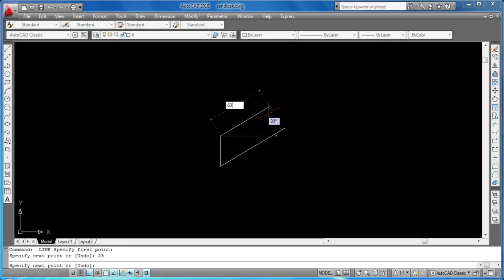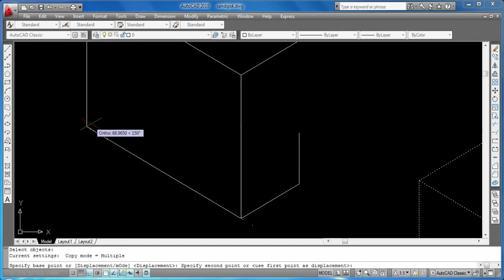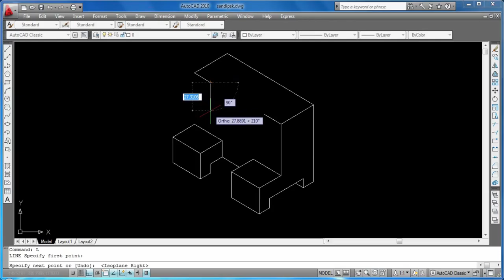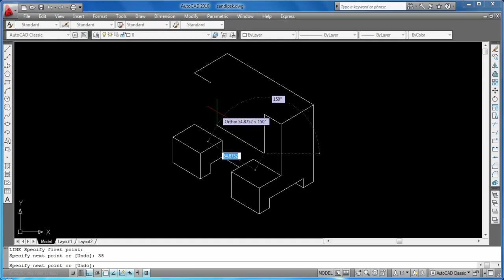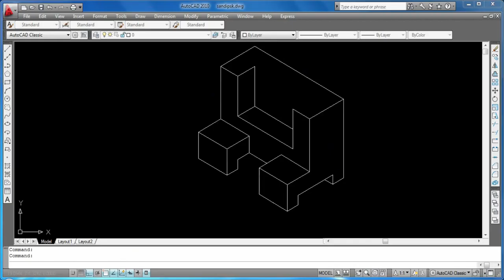AutoCAD Tutorial for Beginners Lesson 14 free SEO tools